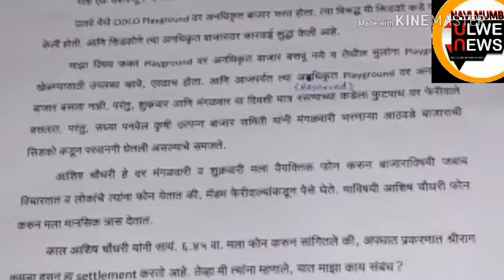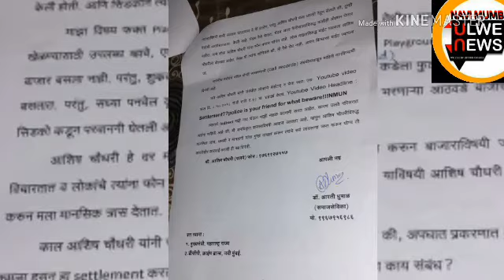VIRAL LETTER AGAINST ME TO CP, PROVES THEM GUILTY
COMMISSONER OF POLICE NAVI MUMBAI,DG MAHARASHTRA ,HOME MINISTRY,NRI SAGARI POLICE STATION CYBER CRIME NAVI MUMBAI POLICE